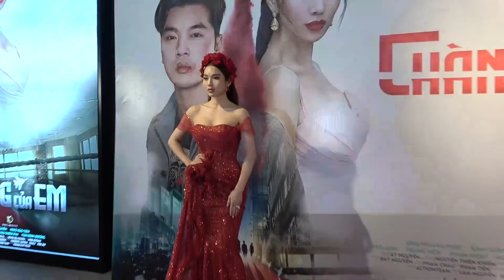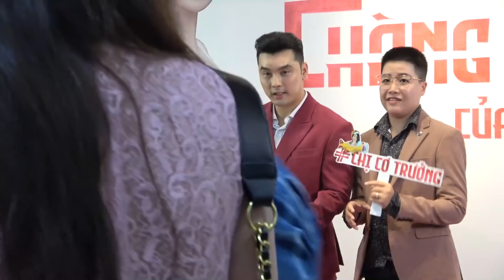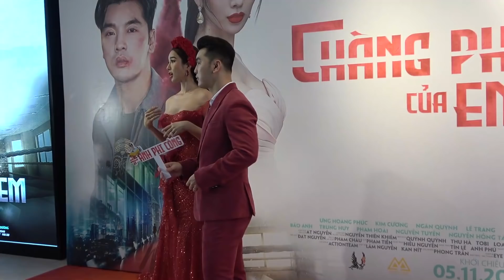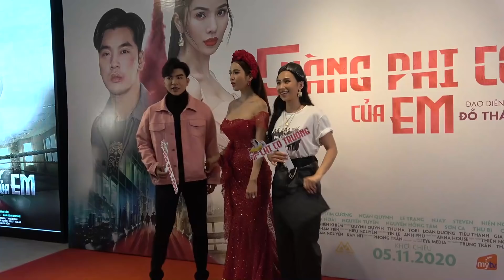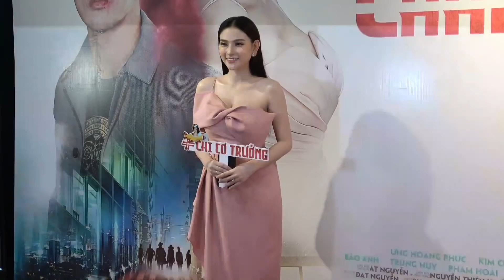Ưng Hoàng Phúc tổ chức 'đám cưới lần 2', ghen tuông vì Kim Cương quá tình tứ với người khác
Tại buổi ra mắt phim Webdrama Chàng Phi Công Của Em, vợ chồng Ưng Hoàng Phúc - Kim Cương tình tứ như đám cưới lần 2. Thu Thủy, Đạt G... đến chúc mừng cặp đôi.